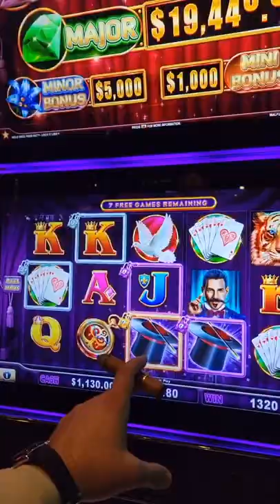$180 bet massive jackpot on high limit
memyediakan judi dengan akurasi tinggi